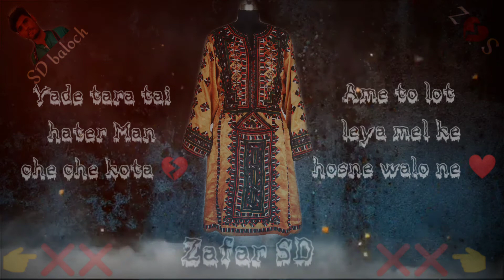Ame to lot leya mel ke hosn walo ne song ❤